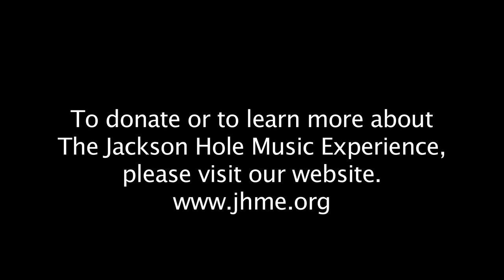YouTube_JHME_v2-YouTube.mov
Jackson Hole Music Experience Fundraiser at The Stagecoach Bar in Wilson, WY - Father's Day 2010